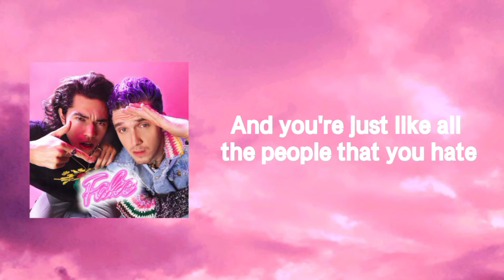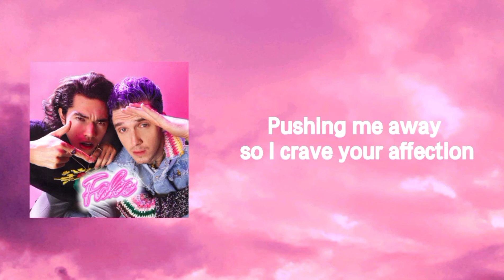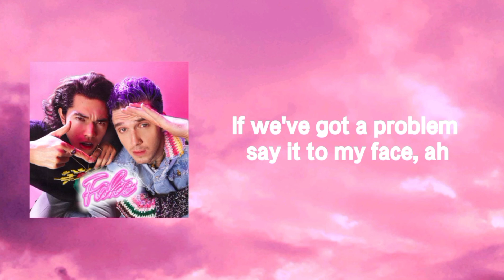Lauv & Conan Gray - FAKE [Official Music Lyrics]